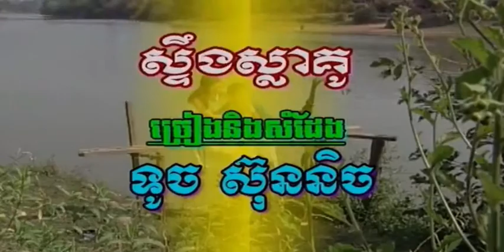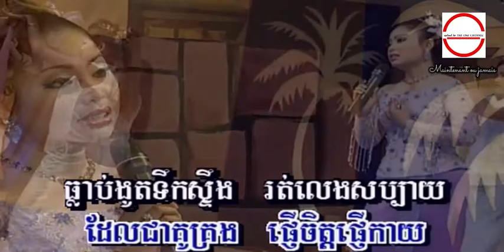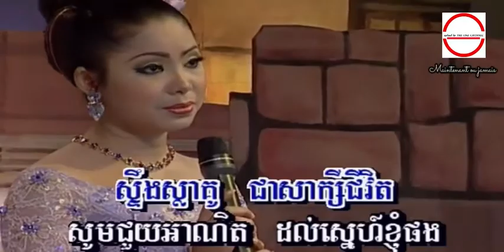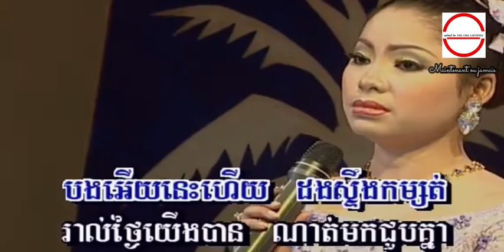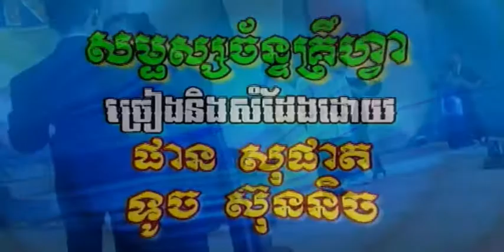ដងស្ទឹងស្លាគូ ច្រៀងដោយ ទូច ស៊ុននិច្ច